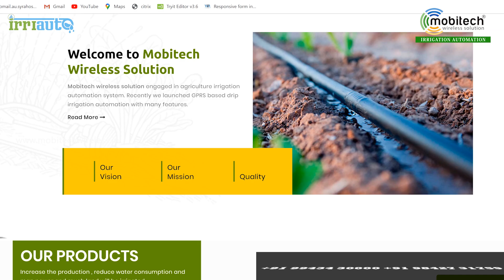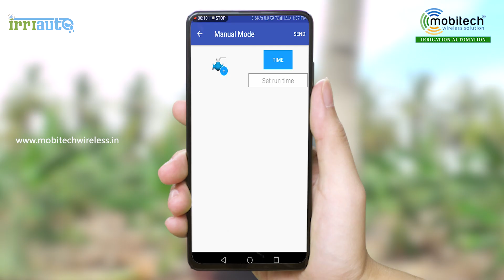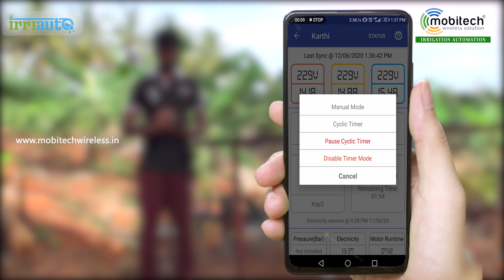கொரோனா கால கட்டத்தில் எப்படி திரு. கார்த்தி விவசாயம் செய்தார்?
இந்த வீடியோவில் திரு. கார்த்தி அவர்கள் தானியங்கி சொட்டு நீர் பாசன முறையினை எப்படி  பயன்படுத்தினார், வீட்டில் இருந்தபடியே தோட்டத்தில் உள்ள பயிர்களுக்கு எப்படி நீர் பாய்ச்சினார் என்பதை காண்போம்.